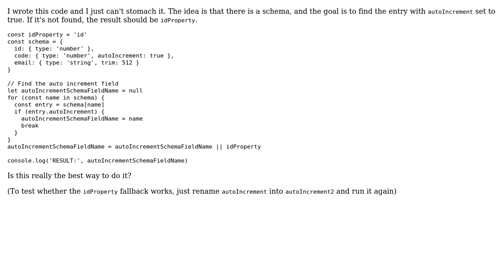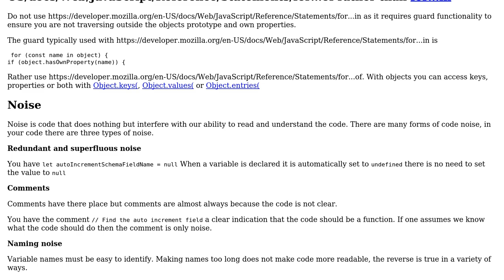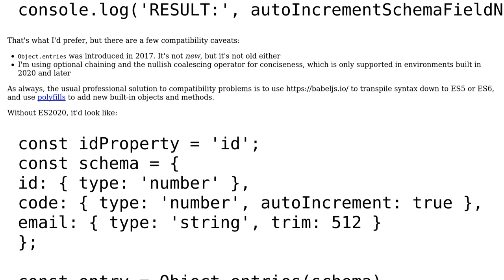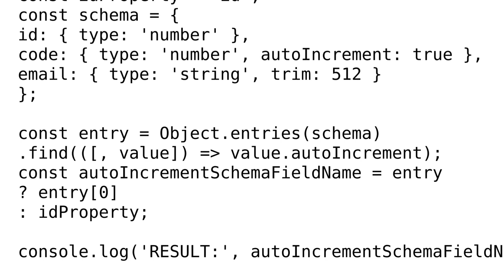Code Review: Find entry in hash depending on hash's data (2 Solutions!!)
Code Review: Find entry in hash depending on hash's data

With thanks & praise to God, and with thanks to the many people who have made this project possible! | Content (except music & images) licensed under CC BY-SA | Music | Images & others | With thanks to user Merc user Jamal user CertainPerformance user Blindman67 and the Stack Exchange Network Trademarks are property of their respective owners. You are responsible for your own actions.